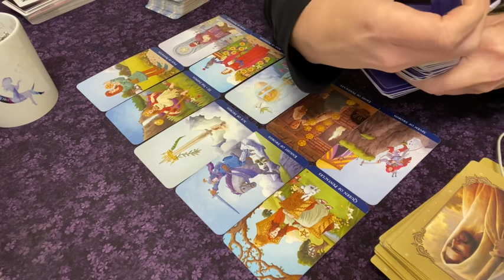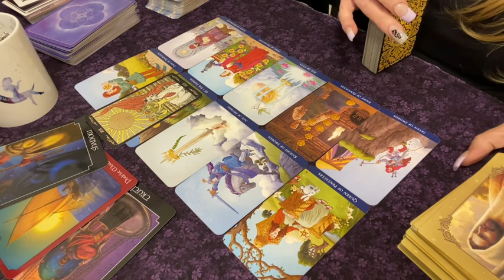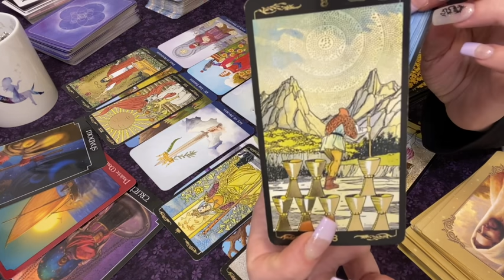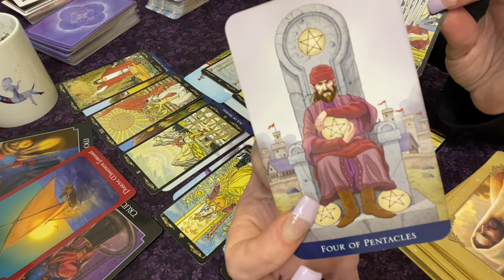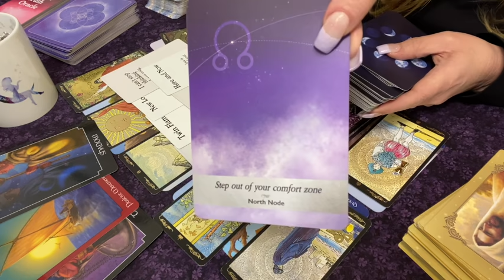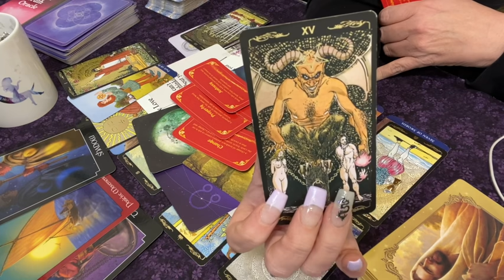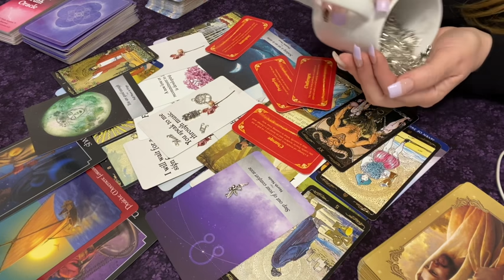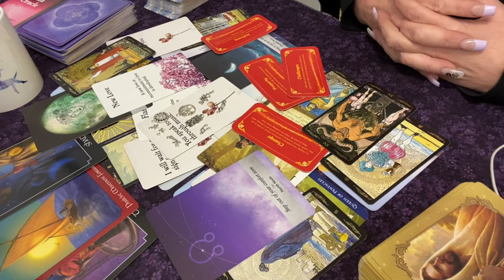Aries ♈️ Expect A Message, Text, Phone Call ☎️ 💬....They Miss You 😢❤️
💜Personal Live Readings On My Channel Every Saturday 11-1pm EST
$10/1 Card or $20/ 3 Cards
💌 If You'd Like To Send Personal Cards or Gifts To
Moonpie
P.O.Box 106

Llewellyn's Classic Tarot @llewellynbooks